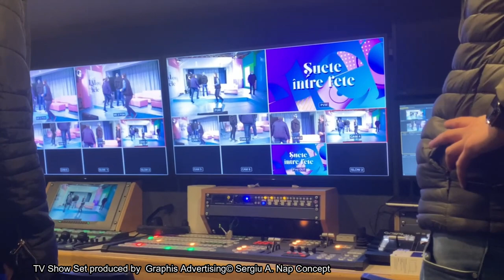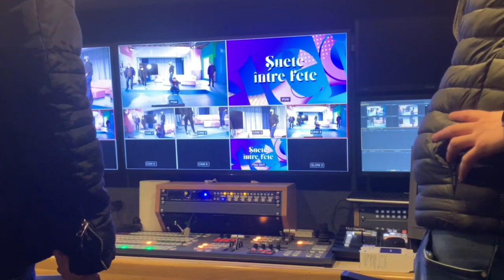GRAPHIS ADVERTISING - Tv Show Set PRIMA TV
Tv Show Set PRIMA TV
Producator : GRAPHIS ADVERTISING
Concept : Sergiu A. Nap
GRAPHIS ADVERTISING
Str. Inclinata nr.1-3
intersectie cu
Sos. Viilor, in incinta
Fabricii Carmen